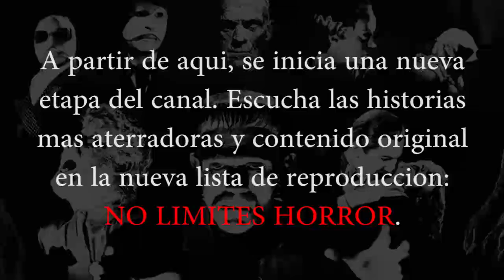MENSAJE PARA MI AUDIENCIA + LA SITUACIÓN DE YOUTUBE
En este vídeo explico el por que de las nuevas historias largas que he subido con Loquendo. El sótano continuara subiendo historias nuevas como siempre lo ha hecho.
Aprovecho para agradecer a mis suscriptores y a todos quienes disfrutan del contenido del canal. Muchas gracias.
Para terminar, recomendarles la lista de Reproducción: NO LIMITES HORROR, en donde inicia una nueva etapa del canal.